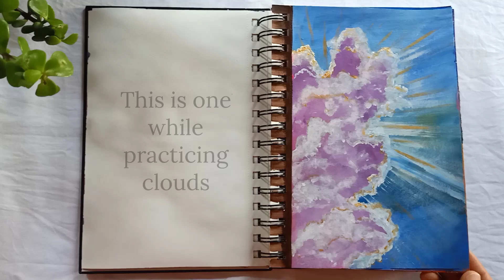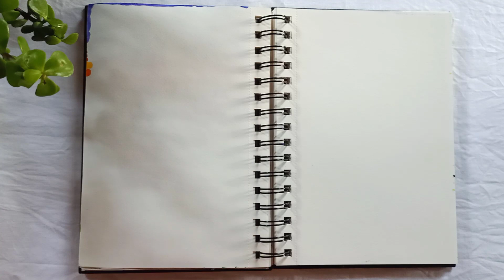Sketch Book Tour | My Acrylic Paintings ✨✌️